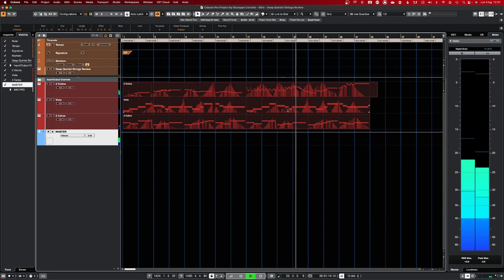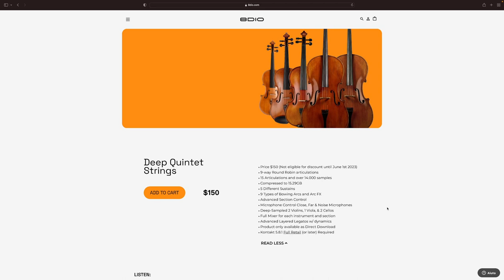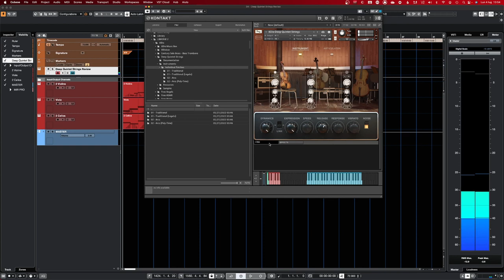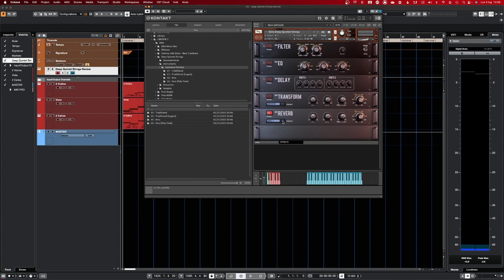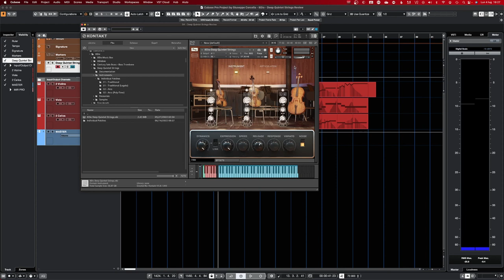Review Deep Quintet Strings by 8Dio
Giuseppe Corcella reviews the Deep Quintet Strings by 8Dio. This library features 2 violins, viola and 2 cellos, and it’s focused especially on long articulations. Thanks to the 9 Round Robin legato you get a different sample on each legato transition and the sound of the instruments is truly amazing. It can cover different genres and the legato articulation can easily get used both for lush, soaring and emotional melodies and for more fast passages without losing consistency and realism. It runs in the full version of Kontakt and can be downloaded via the 8Dio Downloader.

Thanks to 8Dio for kindly sending us a copy of the library to review.

Chapters:
00:00 Demo
01:50 Introduction
03:27 GUI
06:37 Articulation Page
08:31 Quintet Ensemble
09:28 Twin Violins
22:03 Viola
30:21 Twin Cellos
39:08 Thoughts
42:17 Conclusion